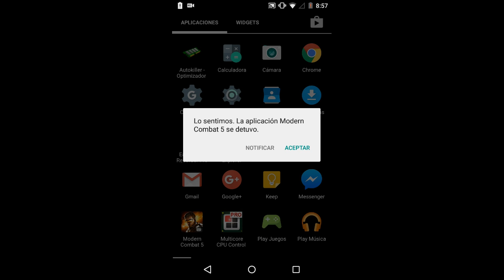Modern Combat 5: Blackout - Nueva Arma SLS-3 PRO! MC5 Multiplayer Gameplay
Like si te gustó! Toca aquí por favor ◄Gracias!!
Modern Combat 5: Blackout SLS-3 Pro Gameplay y Review de la nueva arma de la clase cazarrecompensas, un arma muy polémica, Que opinas tu de ella?

Modern combat
MC5 60 fps